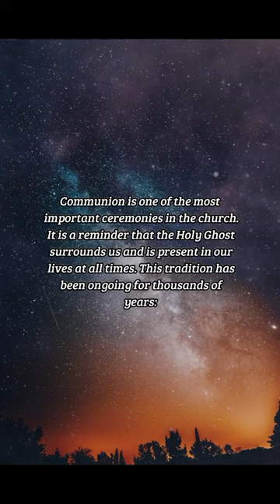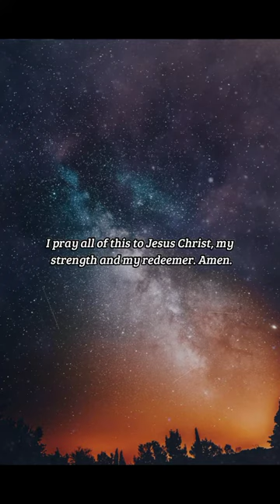BIBLE VERSE OF THE DAY - November 25, 2022 | night prayer | Your Daily Dose of God's Word.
The grace of the Lord Jesus Christ, and the love of God, and the communion of the Holy Ghost, be with you all. Amen.
-2 Corinthians 13:14

INSPIRATION:
Communion is one of the most important ceremonies in the church. It is a reminder that the Holy Ghost surrounds us and is present in our lives at all times. This tradition has been ongoing for thousands of years: think of the importance and impact that eating these symbols of Jesus' life and death have had throughout history! Each time that we do it, we join billions of other believers, going through the same struggles, yearning for the same relationship, and loving the same God.

PRAYER:
Holy Lord, God of power and might, heaven and earth are full of your glory. Hosanna in the highest. Blessed are we who come in the name of the Lord. Truly blessed are we that have a strong faith that can endure the challenges that life brings to us. I pray all of this to Jesus Christ, my strength and my redeemer. Amen.

us